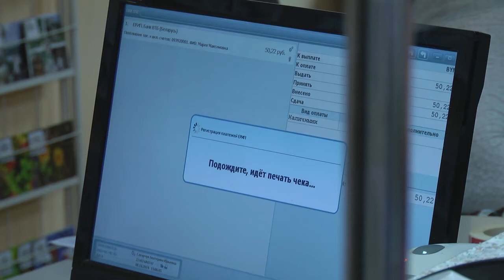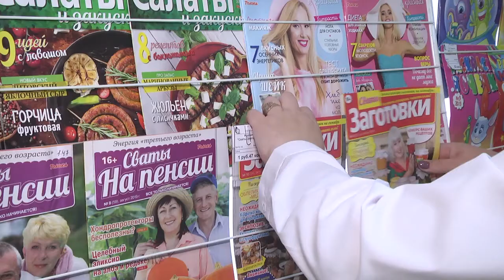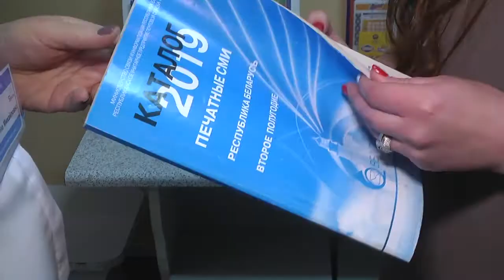2019-10-09 г. Брест. Всемирный день почты. Новости на Буг-ТВ.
Сегодня, в день развития информационных технологий, мы редко отсылаем письма по почте. Гораздо проще отправить весточку в электронном формате. Но, несмотря на прогресс, ящики синего цвета никогда не пустуют. Да и множество крупногабаритных посылок ежедневно проходят через руки почтовиков. Не говоря уже об услугах коммунальных и прочих платежей. Сегодня во всем мире отмечают день почты. О новшествах и востребованности данной профессии – в материале